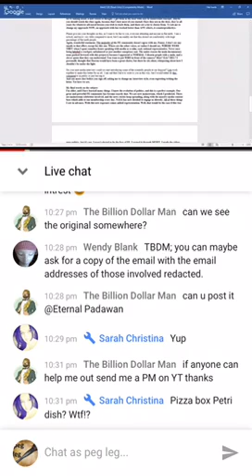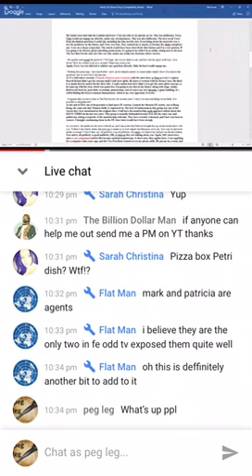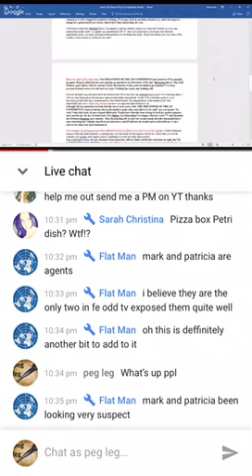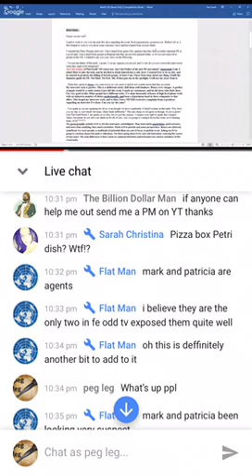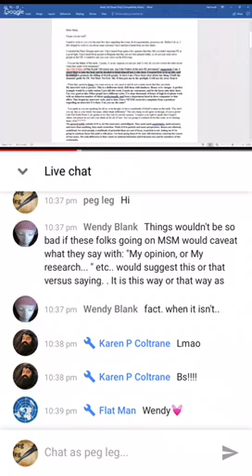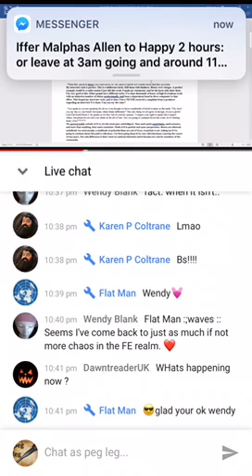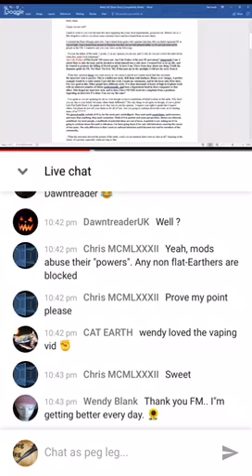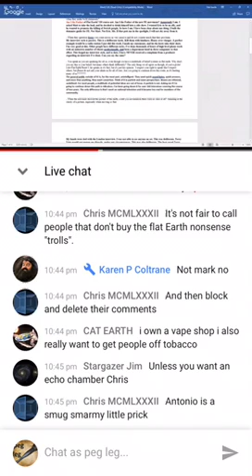Flat earth mark Sargent